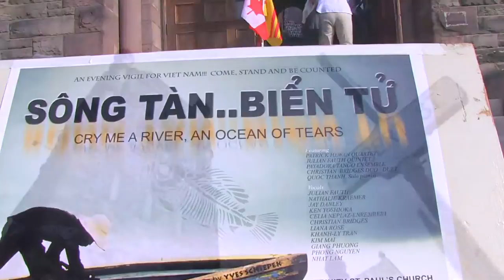Masters of War